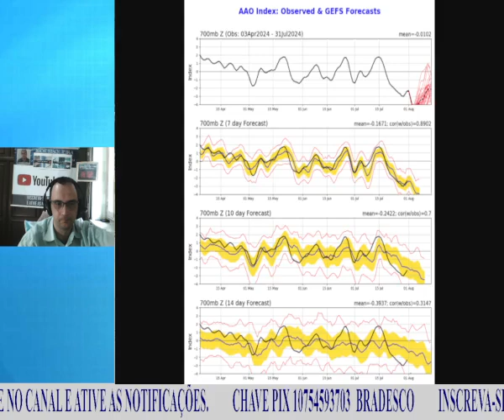Nova frente fria vai trazer chuvas de até 80 mm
PIX - Colabore com o canal
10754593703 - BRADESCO